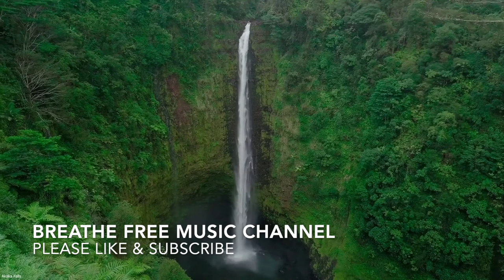Relaxing music, sleep music, music for yoga, meditation, reading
Welcome to Breathe free music channel.
Please check our channel for relaxing, soft, ambient music to unwind after a long day, for deep sleep, for stress relief, for yoga and meditation, for studying, reading or working.  Our aim is to help you de-stress and have a peaceful day,  help you sleep well or keep you mind calm while working or studying.
Please don't forget to take a break and listen to healing music. Please stay well, please breathe free